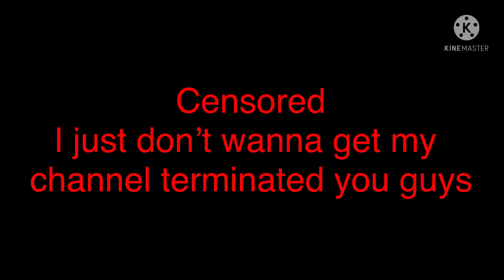Ridiculous Ways to die with cartoon characters